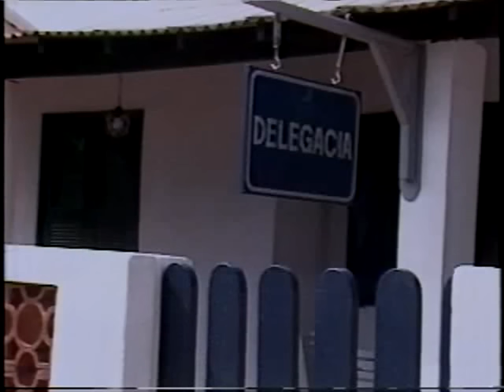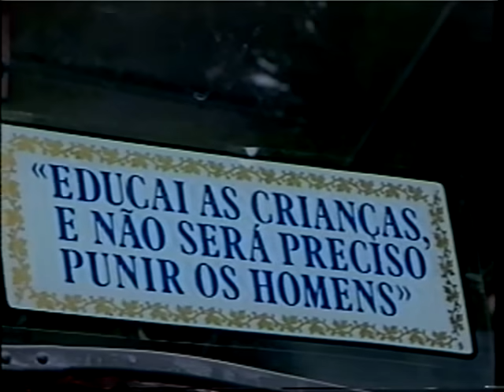Carga Pesada - Adeus Dequinha (1979)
"Adeus Dequinha" é o primeiro episódio de Carga Pesada. Foi ao ar em 22 de maio de 1.979. Dedicado a todos os fãs do seriado. Divirtam-se.